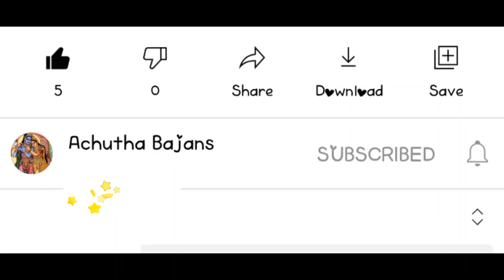BAJANS | RANGA RANGA | BRINDHAVANAM | EVERYDAY BAJAN